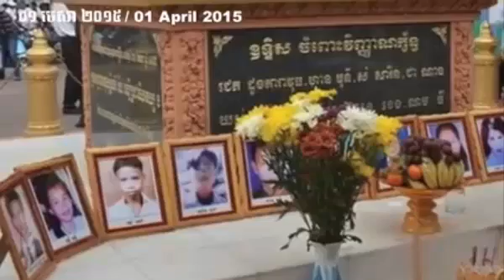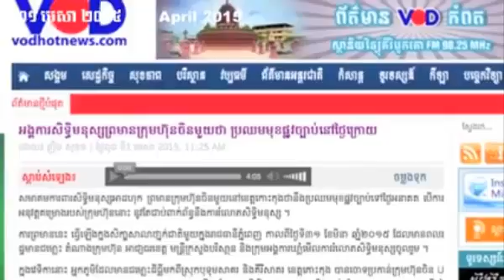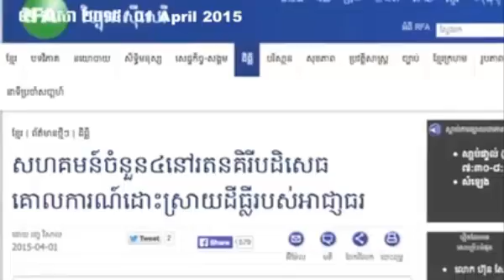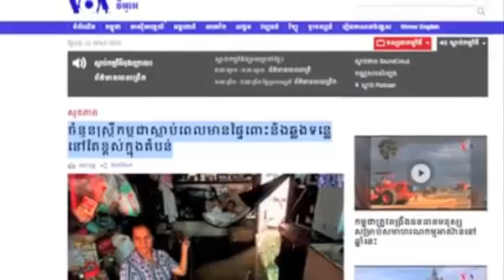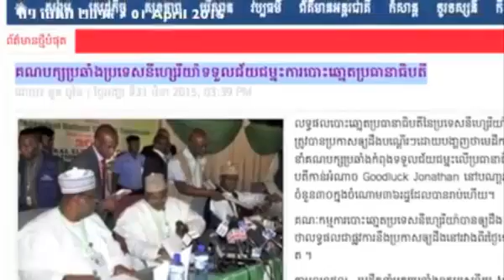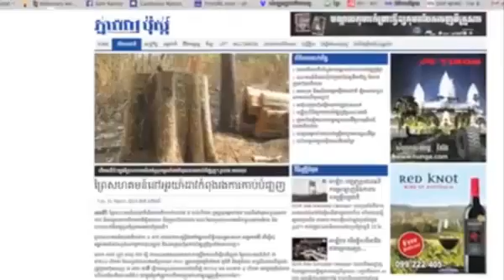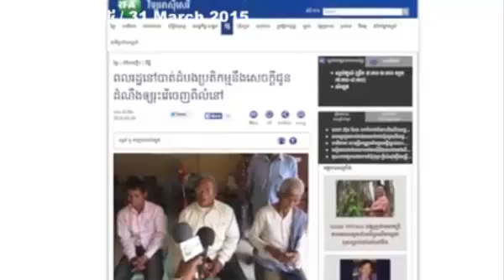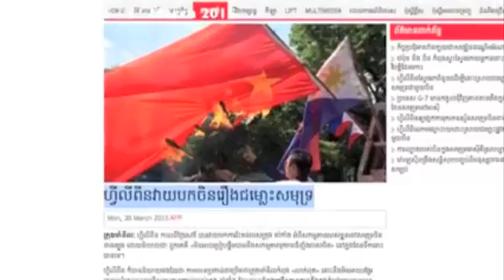CNRP Daily News 1 April 2015 | Khmer hot news | Today news | world news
ksnmeadia072014
thy sovantha

CTN News,
cambodia news,
cnrp tv,

Hot News,
Daily News,

Cambodia/Khmer Videos